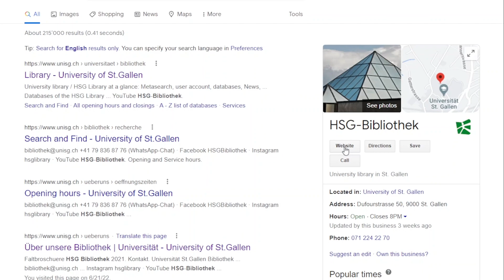How to find HSG dissertations